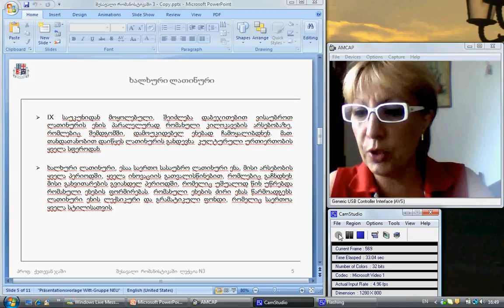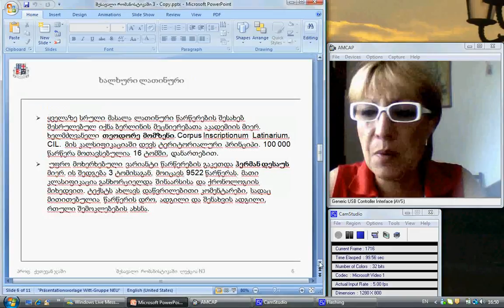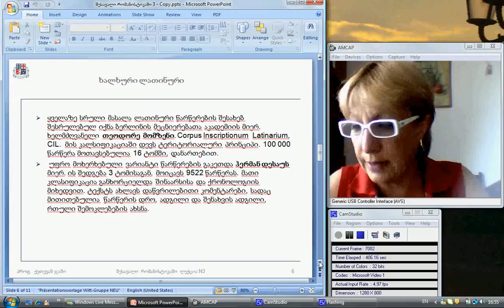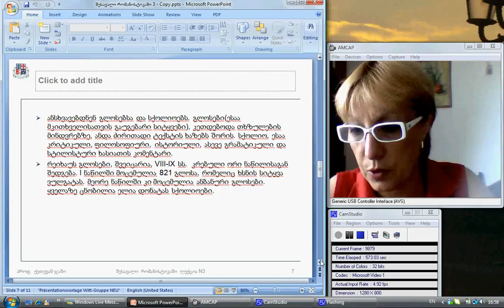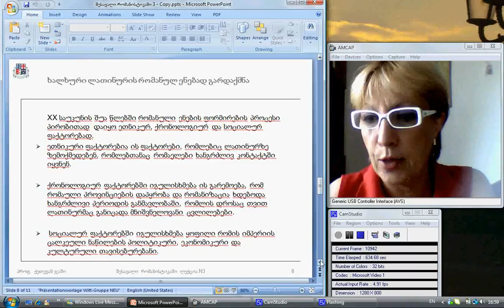ჯაში_შეს. რომანისტიკაში 3.2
ქეთევან ჯაში შესავალი რომანისტიკაში